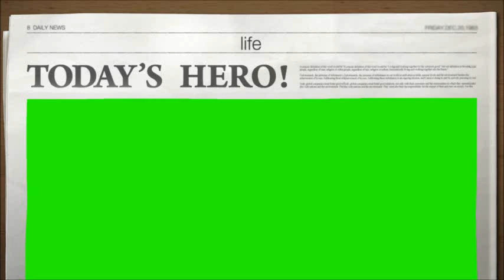AV BOYZ ALL MOTOR MUSTANG VS IZZYS PERFORMANCE TURBO PORSCHE $5,000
THE PORCHE  IS GET 1 AND THE GO FOR $5,000 MORE PEOPLE ARE TRYING TO PUT IN MONEY BUT THEY WONT TO KEEP IT AT $5,000 IT WAS A EASY $10,000 RACE.